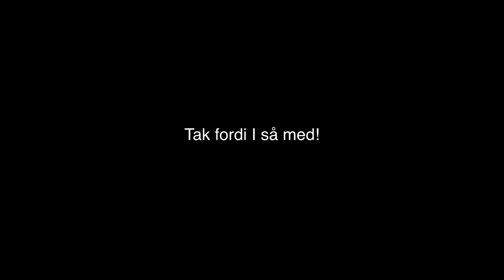[Dansk] DRUNK GAMING #1 - Black Ops Multiplayer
Her er så vores første episode af ''drunk gaming''. Da dette er vores første episode, er vi selvfølgelig åbne for forslag og andet godt. Så skriv endelig en kommentar! God fornøjelse med videoen!